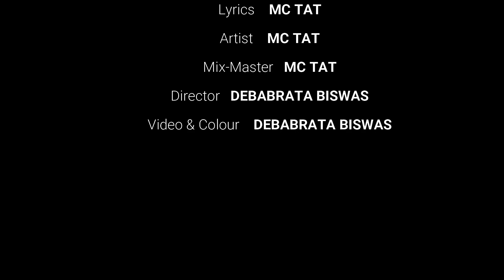DIN RAAT। OFFICIAL MUSIC VIDEO । NEW BANGLA RAP SONG 2022 । MC TAT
DIN RAAT। OFFICIAL MUSIC VIDEO । BANGLA RAP SONG 2022 । MC TAT

MY FIRST OFFICIAL MUSIC VIDEO 💎
KEEP SUPPORTING ME FOR MORE UPCOMING WORKS 💎

LYRICS: MC TAT
ARTIST: MC TAT
MIX MASTER: MC TAT
VIDEO & COLOUR : DEBABRATA BISWAS
EDIT & COLOUR: DEBABRATA BISWAS